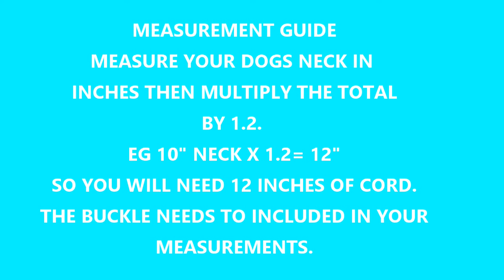HOW TO MAKE A SWITCHBACK(FISHTAIL) PARACORD DOG COLLAR TUTORIAL.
Hi, In this video I will show you how to easily make a switchback collar for your dog.

EDIT: IN THE MEASUREMENT GUIDE THERE IS AN ERROR, IN THE CALCULATIONS, 10' X 1.2 SHOULD EQUAL 12FT NOT 12 INCHES. THANK YOU ELAINE JAKEMAN FOR PICKING UP THIS ERROR!!

List of all the products and equipment I use in my videos

Paracord Switchback Measurement Guide

1 Foot per 1 Inch in length